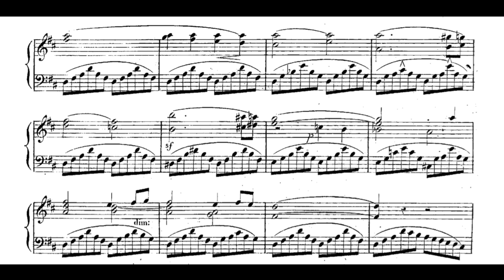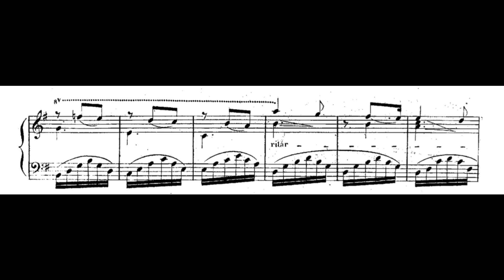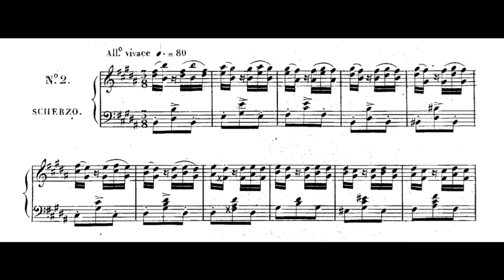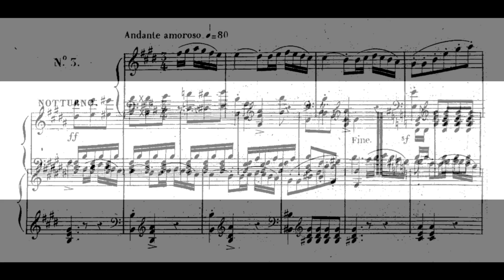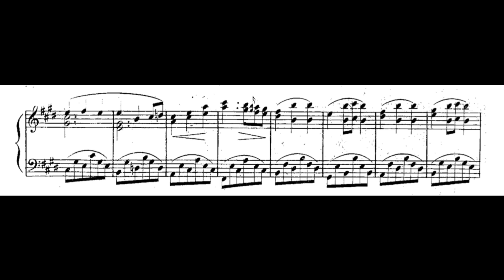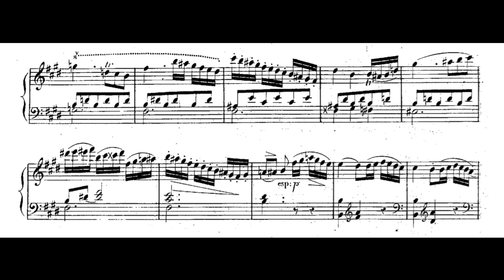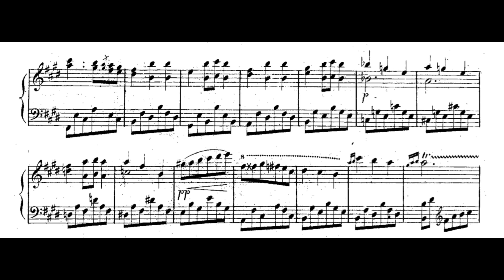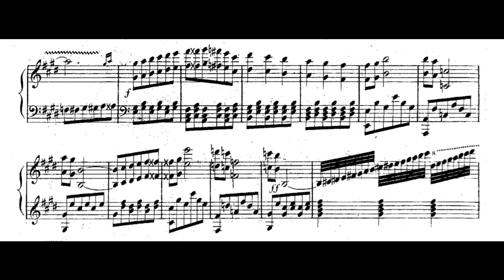Masarnau — 3 Morceaux Expressifs (Op.18) (Colom)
These 3 morceaux expressifs were written by Spanish composer Santiago de Masarnau (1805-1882) in about 1841. Performed by Josep Colom.
Notice: the recording of Colom was obtained from the You-Tube at the following link, and is not used for any commercial purposes in this video.

0:00 — Title
0:07 — No.1, Prelude in D major, Andantino mesto
3:59 — No.2, Scherzo in B major major, Allegro
9:00 — No.3, Notturno in E major, Andante amoroso